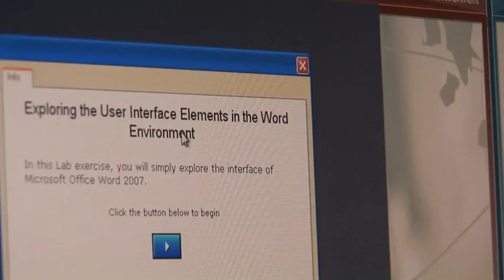About New Horizons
New Horizons Computer Learning Centers has been serving businesses and individuals in the Great Lakes community for many years. With convenient locations in Livonia, Troy, Downtown Detroit, Grand Rapids, Kalamazoo, and East Lansing, Michigna (as well as locations in Chicago and Rosemont, Illinois and Cleveland and Akron,Ohio) we offer a wide range of technical, applications, project management, business skills and healthcare information management courses.

What Makes New Horizons Detroit Unique?
As part of the largest independent IT Training Provider, New Horizons Computer Learning Center delivers more courses than any other IT training company.

Innovative and Flexible Learning Methods

New Horizons Detroit understands that not everyone is the same, and we have developed a variety of innovative learning methods:

* Instructor-Led Training - traditional classroom learning
* Mentored Learning - flexible schedule, self-paced, one-on-one training
* Online LIVE - take classes online but still interact with instructor & fellow students
* Online ANYTIME - New Horizons eLearning solution
* On-Site Training - let New Horizons Detroit bring the classroom to you
* Private Classes - train large groups of employees with custom solutions

Courses that Fit Your Unique Training Needs

New Horizons training ranges from basic desktop productivity tools such as Microsoft Office and Adobe applications to complex server systems from top vendors such as Microsoft, Cisco and Citrix).

* Application Courses - beginner to advanced skills in all major business applications
* Technical Skills Courses - advance your IT skills with a wide variety of tech classes
* Certification Courses - looking to earn your certifications? We have the classes to help you prepare
* Business Skills Courses - improve your employee business skills

New Horizons Detroit Solutions

New Horizons will work with you to create solutions that fit individuals, businesses and governments.

* Business Solutions - customized training for your employees
* Enterprise Solutions - New Horizons has the ability to train your employees around the world
* Government Solutions - We understand the unique challenges of * Government Agency training
* Military Solutions - New Horizons can bring your unit into compliance
* Room Rentals - host your next event at a high-tech New Horizons facility